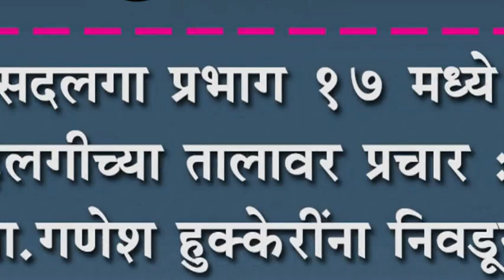सदलगा प्रभाग १७ मध्ये हलगीच्या तालावर प्रचार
सदलगा प्रभाग १७ मध्ये हलगीच्या तालावर प्रचार : आ.गणेश हुक्केरींना निवडून आणण्याचा चंग